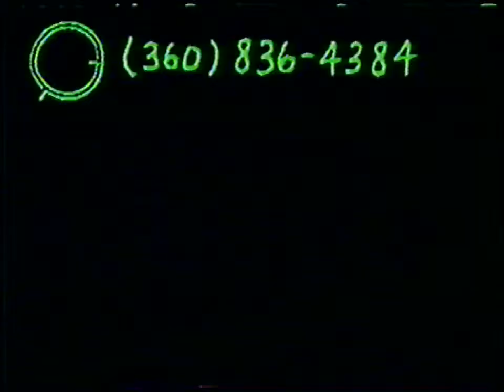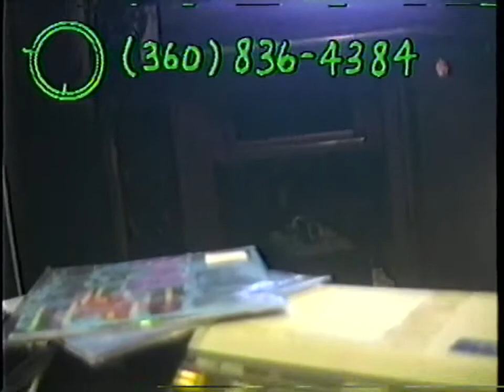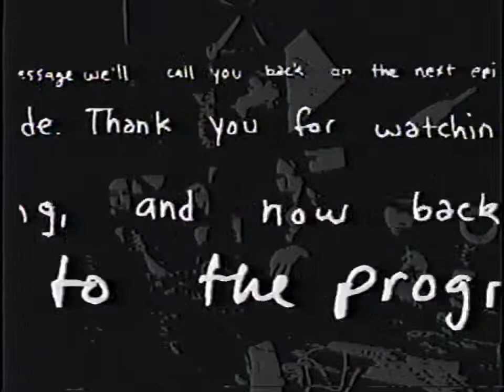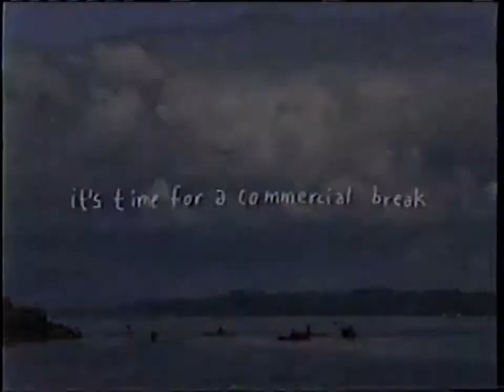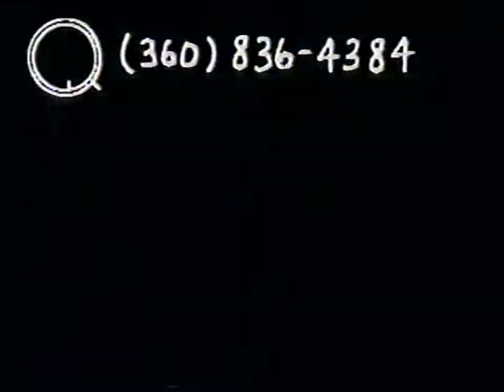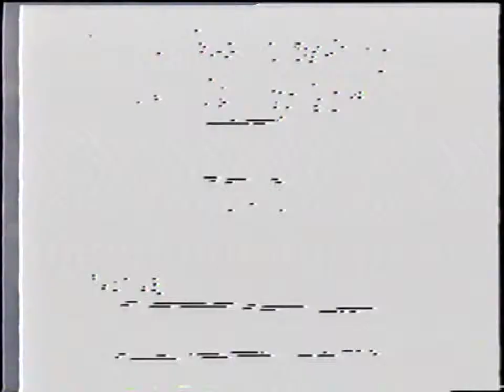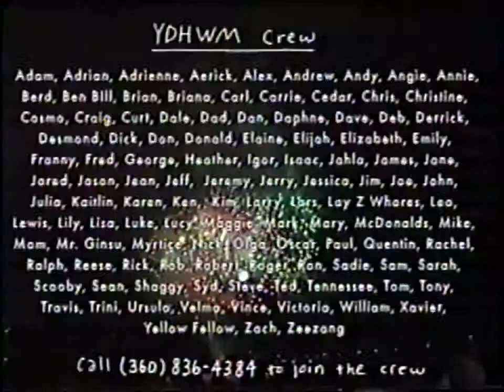YDHWM 1095 Razzle Dazzle Girls 130917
Alex and Alicia are here on the program today! Rick and Charlie are here too. We turn the machines on and start talking for an hour.

day: tuesday
date: september 17 2013
tape: Mrs. Doubtfire